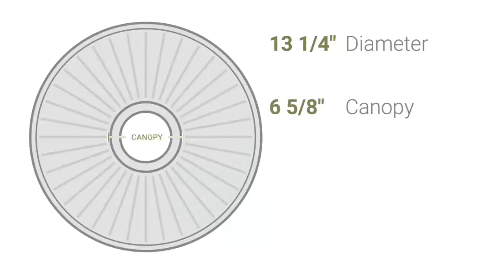Ekena Millwork CM13OR 13 1/4"OD x 6 5/8"ID x 1 1/8"P Orrington Ceiling Medallion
Ekena Millwork CM13OR 13 1/4"OD x 6 5/8"ID x 1 1/8"P Orrington Ceiling Medallion (Fits Canopies up to 6 5/8")